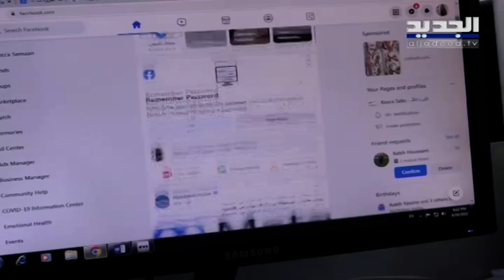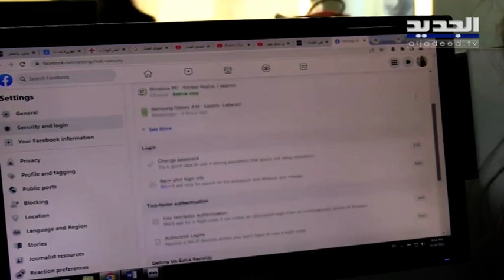شابان لبنانيان يكتشفان ثغرة في فيسبوك والشركة تكافئهما بـ60 الف دولار .. فمن هما؟ facebook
اكتشف شابان لبنانيان ثغرة في فيسبوك من ضمن برنامج وضعته الأخيرة، لتود الشرك وتكافئهما ماليا.